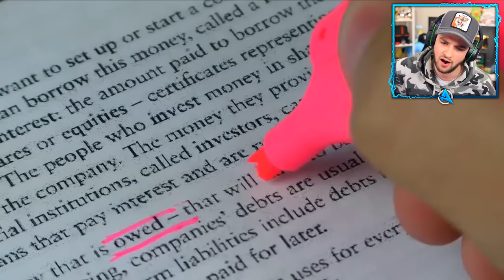Reacting to SCHOOL LIFE HACKS! (Must See)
Hey there - I'm Ali-A! :) This is my channel where I play ANY games I'm having fun playing to share with YOU all. :D

- MoreAli-A